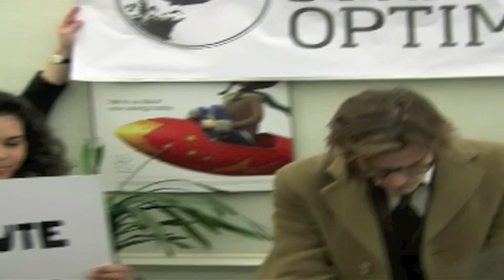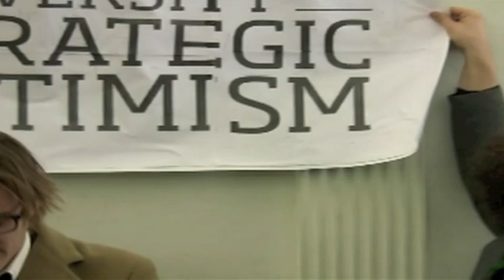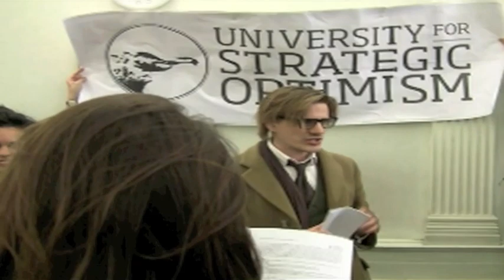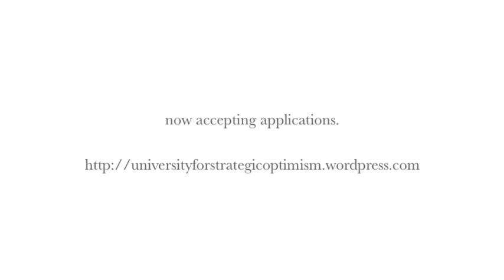University for Strategic Optimism at Lloyds TBS [High Quality]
Inaugural lecture of the University for Strategic Optimism held by Dr. Etienne Lantier at Lloyds TBS, Borough High Street London on November 24th 2010.